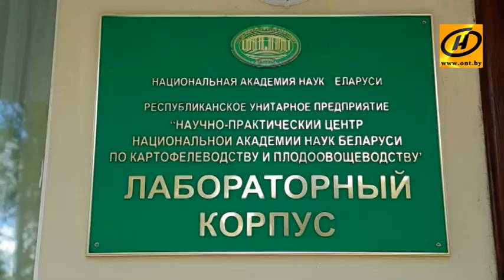В Беларуси изучают картофель, новинки сортов